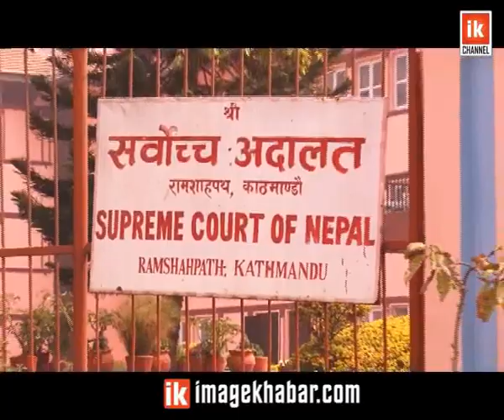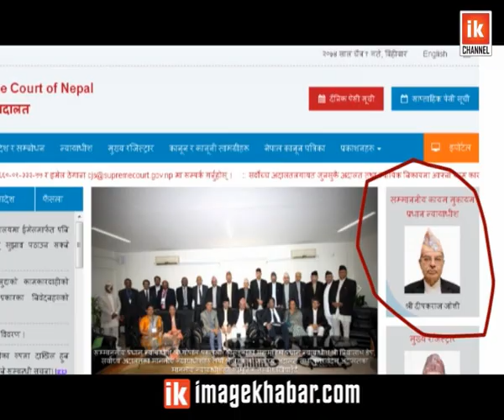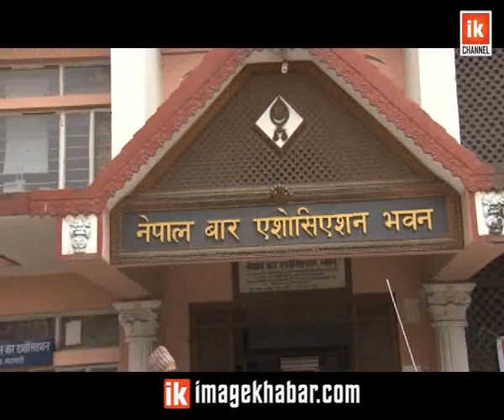Gopal Parajuli | न्यायिक क्षेत्रमा उत्पन्न विवादको पटाक्षेप